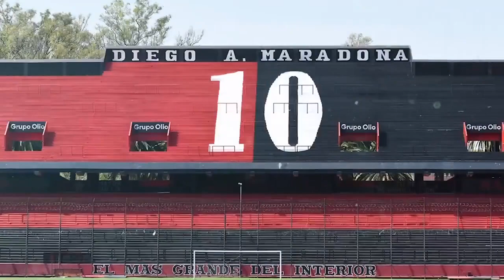Se cumplen 3 años de la siembra del eterno 10 argentino, Diego Armando Maradona